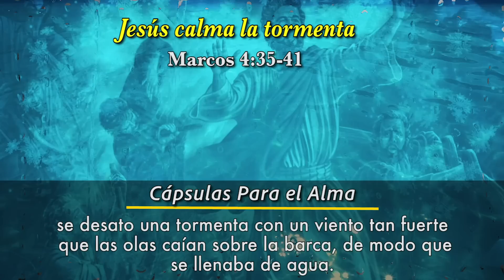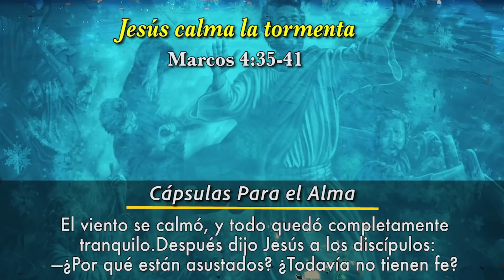Evangelio de Hoy Lunes 22 de Mayo del 2023 | Jesus Calma la Tormenta Marcos 4:35-41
Evangelio de Hoy Lunes 22 de Mayo de 2023

Jesus Calma la Tormenta REFLEXIÓN Cápsulas Para el Alma

Al anochecer de aquel mismo día, Jesús dijo a sus discípulos:

—Vamos al otro lado del lago.

36 Entonces dejaron a la gente y llevaron a Jesús en la barca en que ya estaba; y también otras barcas lo acompañaban. 37 En esto se desató una tormenta, con un viento tan fuerte que las olas caían sobre la barca, de modo que se llenaba de agua. 38 Pero Jesús se había dormido en la parte de atrás, apoyado sobre una almohada. Lo despertaron y le dijeron:

—¡Maestro! ¿No te importa que nos estemos hundiendo?

39 Jesús se levantó y dio una orden al viento, y dijo al mar:

—¡Silencio! ¡Quédate quieto!

El viento se calmó, y todo quedó completamente tranquilo. 40 Después dijo Jesús a los discípulos:

—¿Por qué están asustados? ¿Todavía no tienen fe?

41 Ellos se llenaron de miedo, y se preguntaban unos a otros:

—¿Quién será éste, que hasta el viento y el mar lo obedecen?